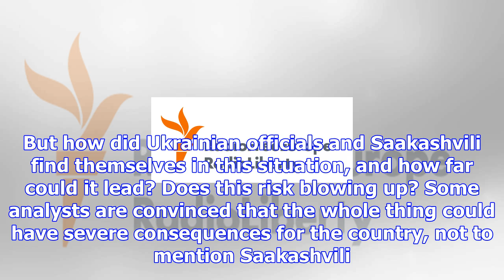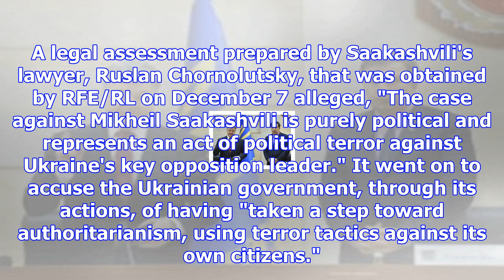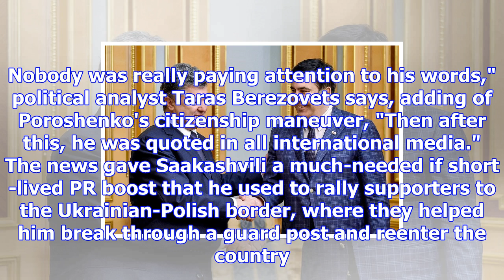How saakashvili and poroshenko got themselves into this mess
KYIV -- The adventures of Mikheil Saakashvili reached new heights this week when masked Ukrainian se...